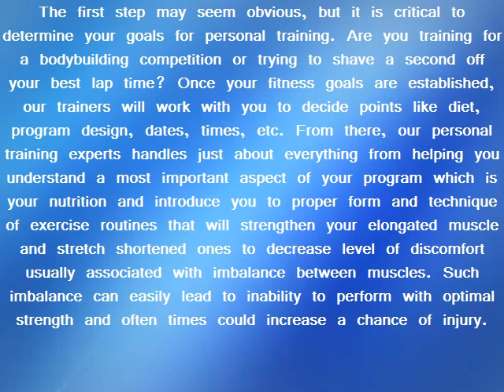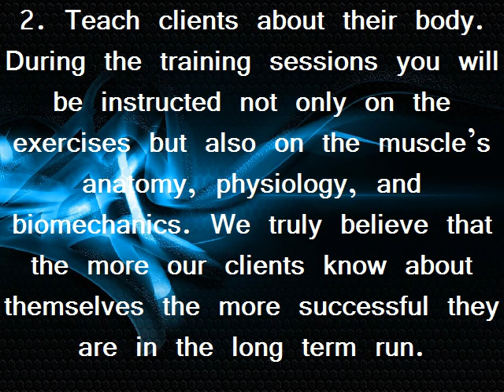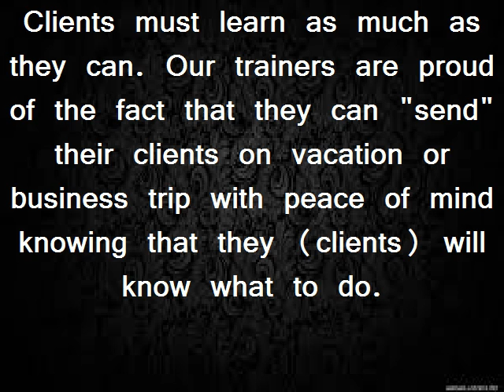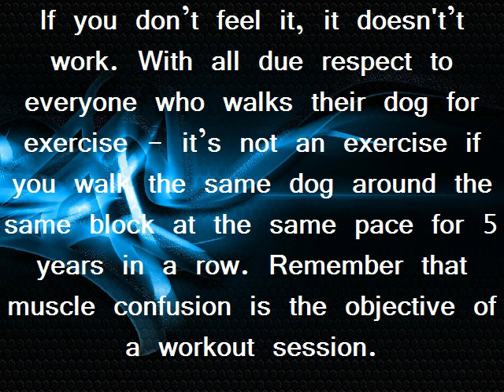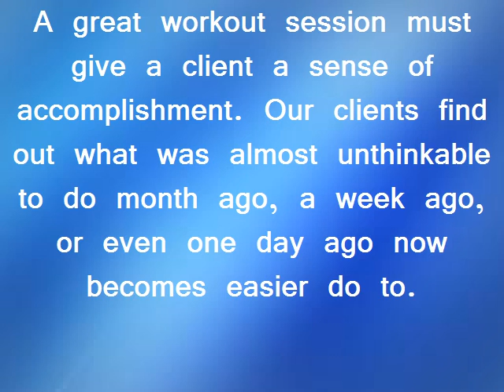Best Personal Trainer in Columbus Ohio. Body by Greg - Your Personal Trainer and Friend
Insure your results and success with Best personal trainer in Columbus Ohio Greg Jasnikowski.

1. We guarantee your satisfaction or your money back
2. We offer scientific, proven to work approach to fitness training.
3. We will help you analyze, understand and apply necessary nutrition and supplementation to make quick and permanent positive impact on your health and fitness
4. Ask many Columbus residents and they will tell you the Greg Jasnikowski is the Best Personal Trainer in Columbus Ohio.